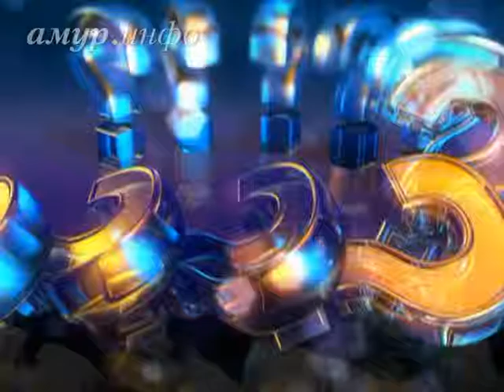Татьяна Воронкова, и.о. начальника отдела судебных приставов по ...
О долгах и должниках Ссылка на сайт / Видео предоставлено ТК "Альфа канал"